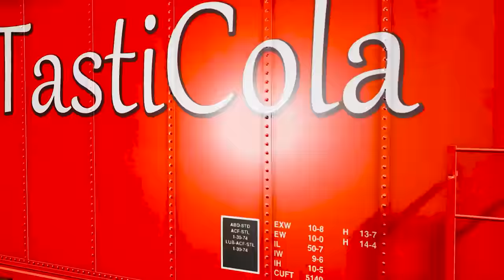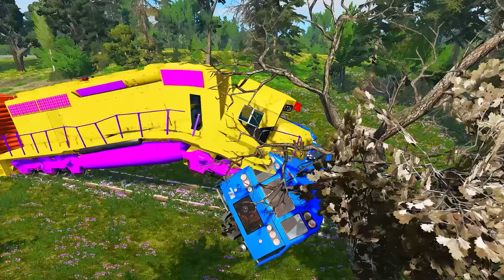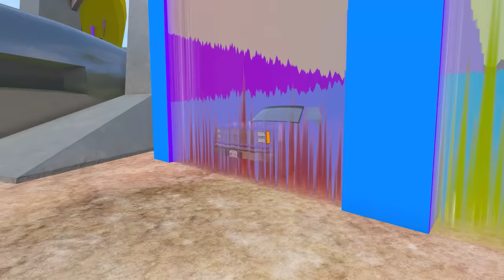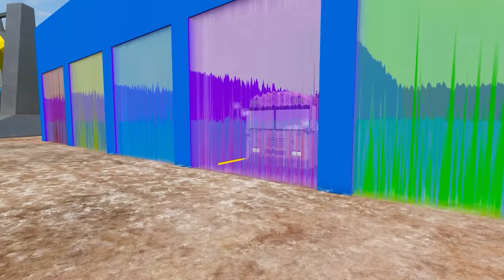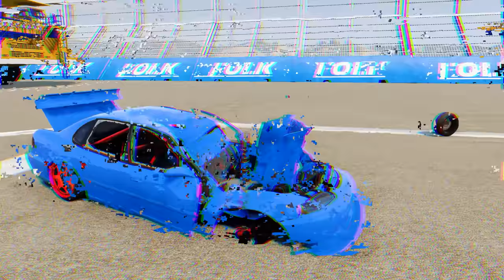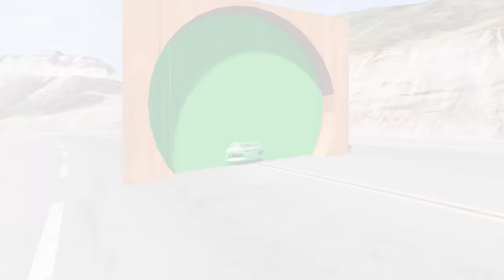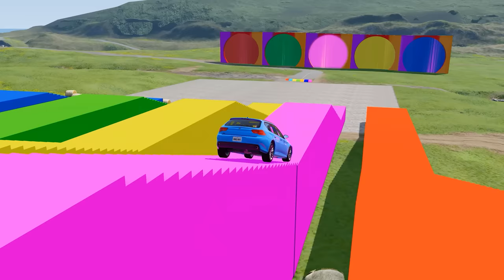Trucks Potholes Double Flatbed Trailer Truck Car Rescue vs Speedbumps - Cars vs deep water